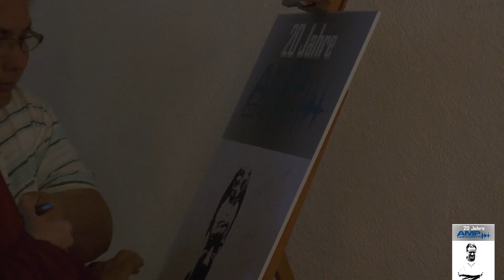20 JAHRE "AMP CONCERTS" | You've got a friend (AMP-Allstars)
20 Jahre AMP-Concerts | Festakt zum großen Jubiläum:

Die Full Service Konzertagentur aus Mackenbach bei Kaiserslautern um Markus Meyer nebst Familie  lud am Sonntag, den 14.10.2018 zur großen Feier in den Saal Kaiser.

Dort, wo jährlich mehrere Veranstaltungen aus dem Portfolio der Agentur laufen, sollte auch auf das Jubiläum gebührend angestoßen werden.

Und was liegt näher bei einem Kulturaktivisten, als sich zum runden Geburtstag zahlreiche Weggefährten und Freunde der Musik einzuladen?

Und in der Tat folgten Viele der Einladung zu der bestens im Vorfeld eingefädelten Veranstaltung.

Resultat waren nicht nur etliche musikalische Darbietungen der einzelnen Künstler/innen, sondern vielmehr interessante, teils nie da gewesene Zusammensetzungen aus Mitgliedern unterschiedlicher Formationen - und für eine Überraschungsnummer gar als Allstars-Band live on stage:

'You've got a friend' - Mehr als ein bloßes Happy Birthday zum 20. !

Kamera/Schnitt: D. Bosle

BOSLENTURE - Offizieller Partner von AMP-Concerts